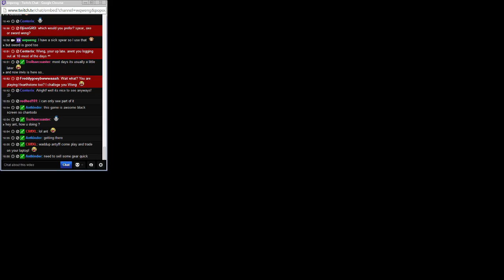【Wqweng|EU】Quality time with INVIS. Doing a prep run and see me beat Invis in HS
Hi guys. If you know who INVIS is then you must check out this video. Invis joined us for a prep run and then I playing HS vs Invis and won 2-0 :D Enjoy guys